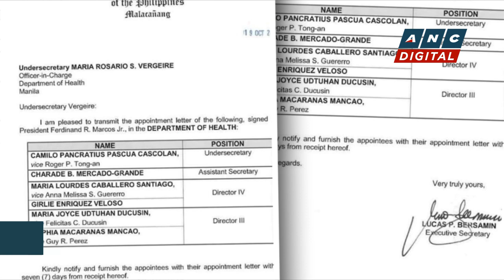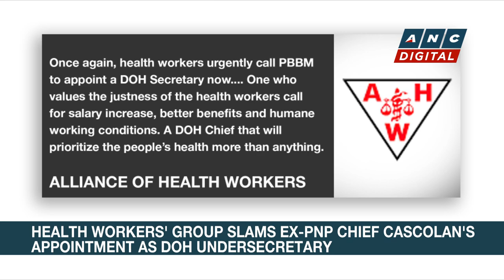Marcos names ex-PNP chief Cascolan as DOH undersecretary | ANC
Rundown: Former Philippine National Police chief Camilo Cascolan has been appointed as an undersecretary of the Department of Health, the agency confirmed.